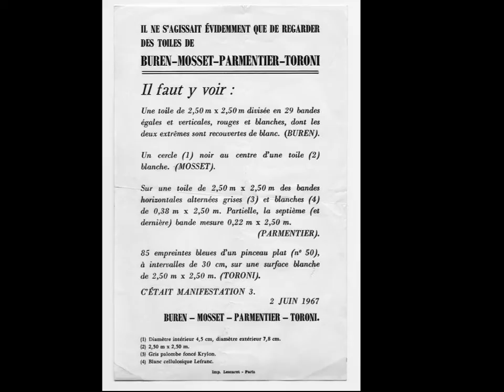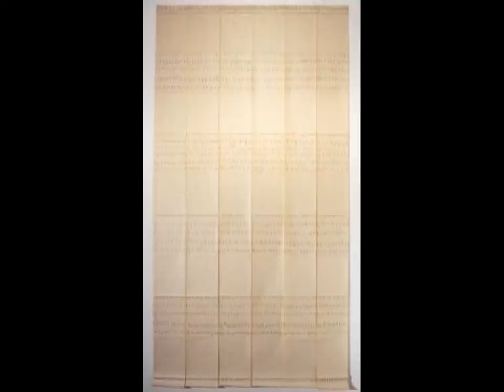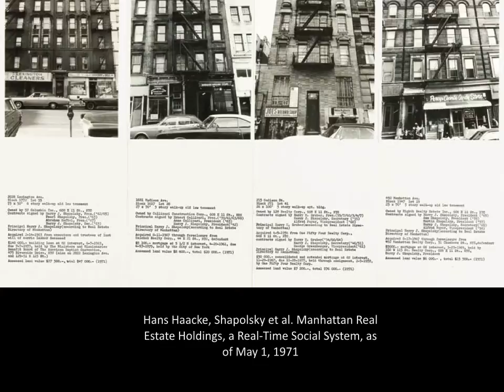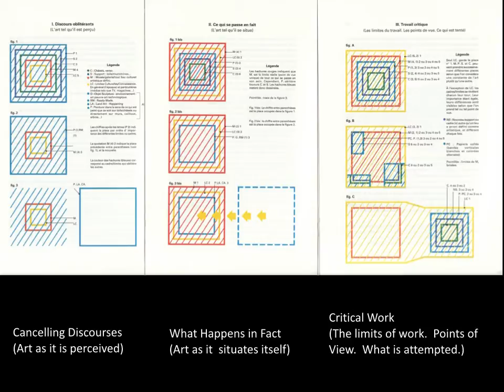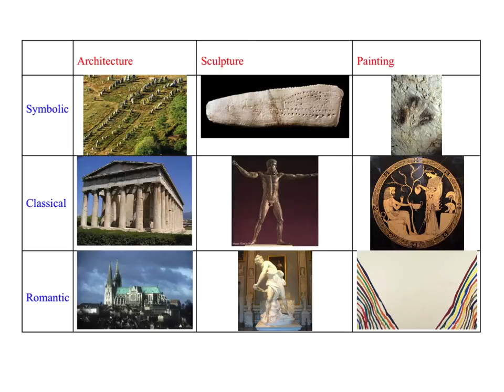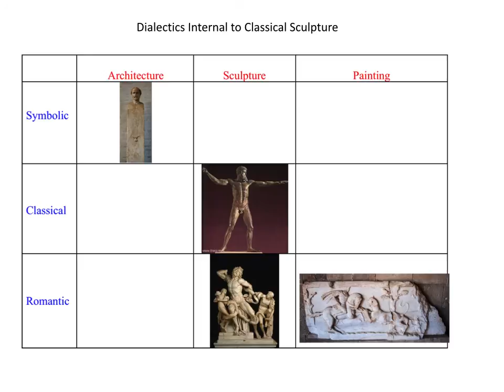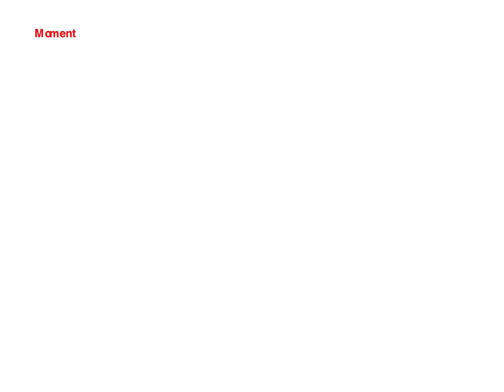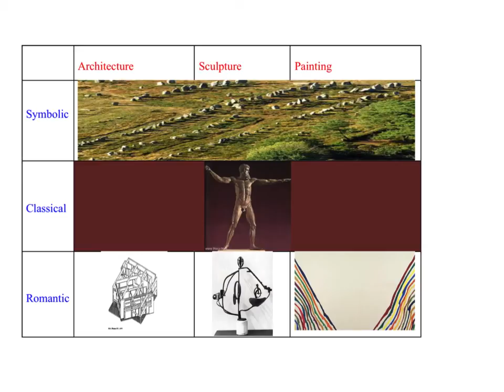Stephen Melville - Lecture 2 - Daniel Buren: Becoming Painting.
Stephen Melville -Things of the Past: Hegelian Readings in Recent Art.
Lecture 2 - Daniel Buren: Becoming Painting.

This lecture, ‘Daniel Buren: Becoming Painting’, took place on Wednesday 19 November 2014 at Central Saint Martins, London. It is a part of the lecture series ' Things of the Past: Hegelian Readings in Recent Art', taking place at Central Saint Martins during 2014/15.  The series is co-ordinated by Mick Finch.